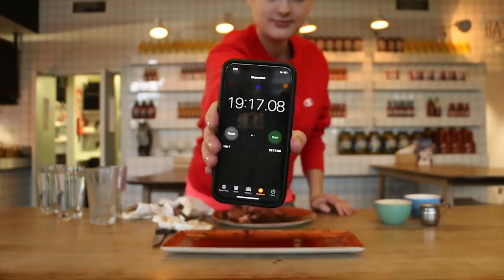5 lb Steak Challenge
A couple days ago I took on eight of Franc's sirloin steaks with a side of wedges and a side salad! This was a massive meal weighing in at 2296 grams (5.061 pounds). I got the steak rare which I kinda regretted during the challenge as it meant the fat didn't render properly and the gristle was pretty tough.